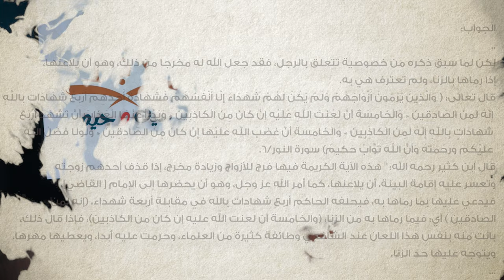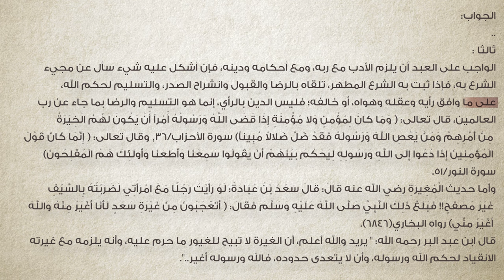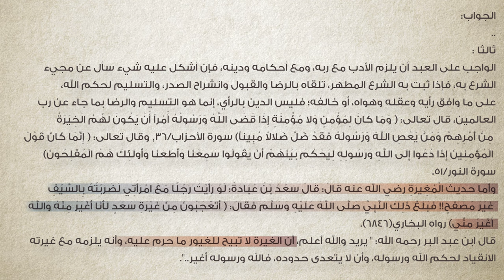برنامج سين وجيم | الحلقة 70 | هلال ابن أمية يطلب آية